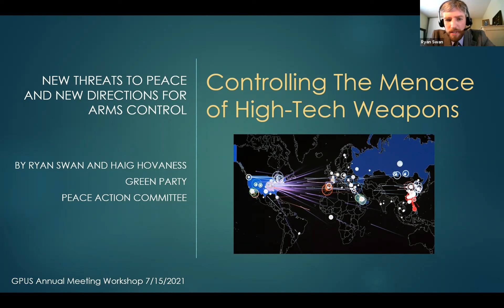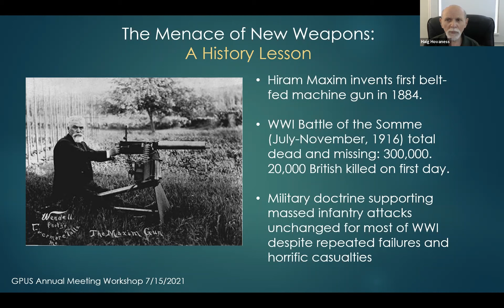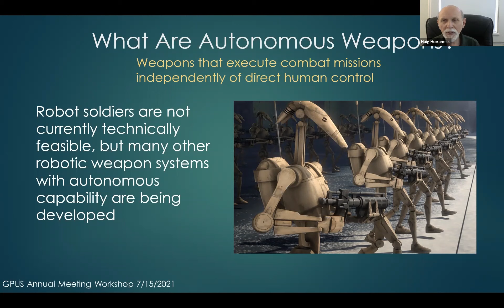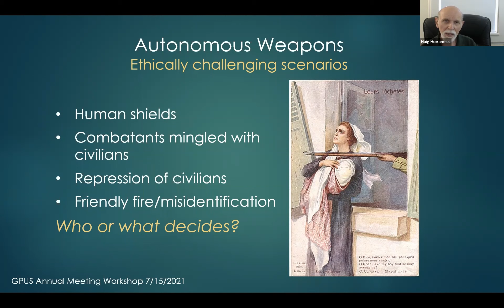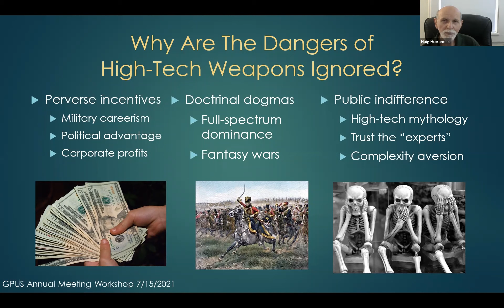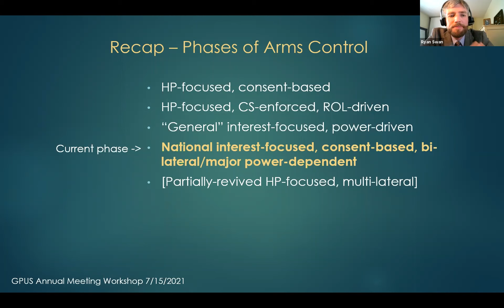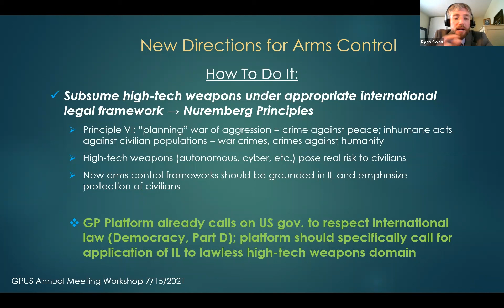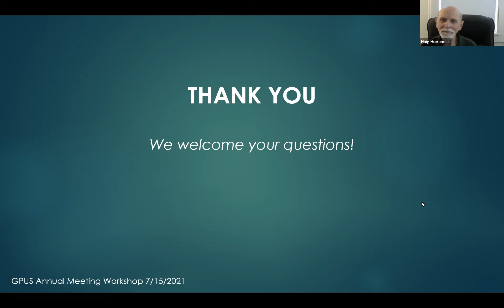Controlling the menace of high-tech weapons, a global Green approach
A new generations of high-tech weapons, including autonomous drones, space-based weapons, and cyber-weapons threatens destabilizing and wasteful arms-races among the major powers. In addition to the direct threat to civilians posed by these weapons, the expenditure of massive sums on their competitive development will divert resources from constructive investments in civil society. This workshop will explain the dangers presented by the new technologies and argue for the expansion of international arms control agreements. The presentation will cover proposed additions to the GP platform relevant to new forms of weaponry and efforts to secure a global consensus among Green parties on arms control issues.

Presented by Ryan Swan
Room Host: Lou Novak